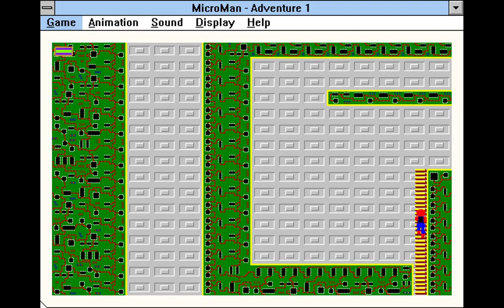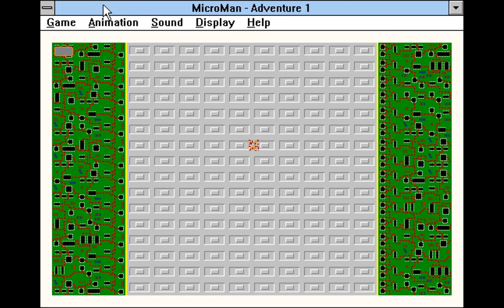DOScovery: Microman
IkiFoo, Grundislav and I check out the old Windows 3.1 classic